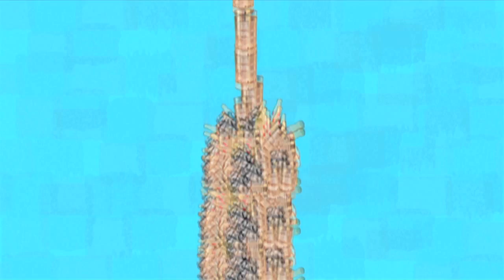Paul Foot Eiffel Tower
Paul Foot talks the origins of the Eiffel Tower in this promo video from Paris